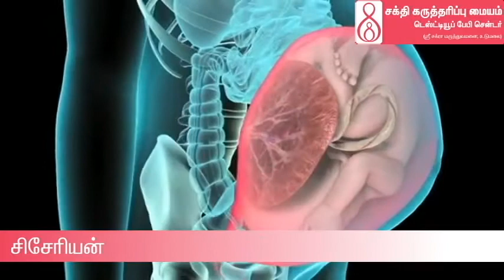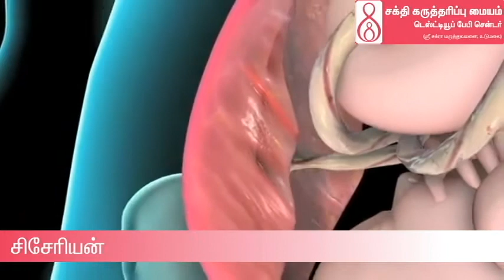சிசேரியனுக்கான காரனங்கள் | Cesarean delivery care | Infertility IVF IUI ICSI testtubebaby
Cesarean & Normal delivery for Infertility IVF IUI ICSI testtube baby Male Infertility Hysteroscopy treatment at low cost and High success rate.
Sakthi fertility headed by Dr Savitha Ashok MBBS, DGO, ART(Fellow) and Dr Ashok Muthukrishnan MBBS, MS, MRCS, FMAS,FIAGES is an IVF Super speciality unit. The IVF centre is affliated to a 40 bedded Multi speciality hospital -Sri Chakra Hospital, 4/147, Nehru street, Udumalpet,Tiruppur(Dist), Tamilnadu. We offer the complete solutions for complicated infertility, Sexual dysfunctions, High risk pregnancies and other women health disorders. With the team of Andrologists Gynecologists, Embryologist, Hysteroscopists and Laparoscopic surgeons we provide the best in class treatments, adhering to National ART and ICMR guidelines

Infertility: We provide the most advanced treatment options with IUI(AID+AIH),  IVF, ICSI, donor sperm/egg/embryos, cryopreservation TESE, MESA, PESA  with Genetics screening, Psychologist counseling, Dietician follow up for weight reduction and Physician expertise to handle immune and hormonal imbalances.

Laparoscopic and hysteroscopic surgeries: We have the state of art operating suites to combat all infertility related uterine defects like hysteroscopic polypectomy, ashermans, septal corrections, tubal blocks, laparoscopic adhesiolysis, tubal recanalisations, PCOS drilling and so on with utmost care and precision.

 Pregnancy:  With a team of In house Dedicated Expert Obstetricians with highly equipped Labor suites and neonatal unit providing prophylactic measures for a viable pregnancy in IVF conceived patients and High risk pregnancy screening & care.

Physiotherapist and sexologist offer sexual dysfunction treatments. Erectile dysfunction, Premature ejaculation, decreased sexual desire (Libido), inadequate sexual satisfaction, Lax or tight vagina, no semen, proper sex education & premarital sexual counselling are given by Male & female consultants to respective partners. The couples are offered adequate privacy and confidentiality.

With the vision of “CHILD FOR ALL”, Sakthi fertility caters service to all economic groups at an affordable cost with success rates on par with international standards. The Centre caters to Overseas Childless couples. The overseas clients are made comfortable with a cozy residential apartments, language translators, in house cabs and driver cum guides. From conception to delivery of a live healthy baby the couples are made comfortable in all stages of treatment and centre is striving hard for continual improvement and a pleasant environment.

SAKTHI FERTILITY & TEST TUBE BABY CENTER
SriChakra Hospital,
4/147,Nehru street , Udumalpet, Trippur, Tamilnadu - 642 126

Helpline: 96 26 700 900, 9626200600, 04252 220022.

Google+: sakthifertility